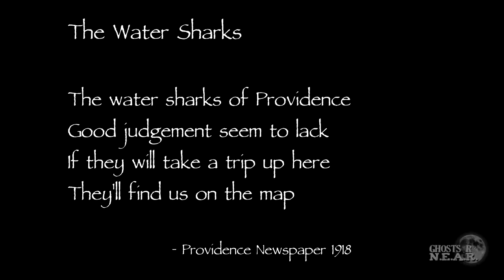Läskiga klipp - Road Tripping Haunted Scituate, Rhode Island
Följ med på spökjakt. Road Tripping Haunted Scituate, Rhode Island